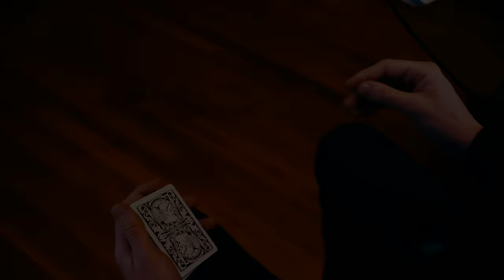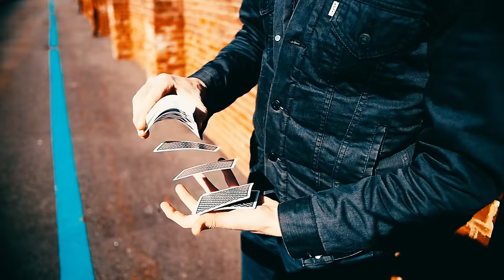Project S by Simon Black // Official Trailer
Simon has skirted the underground for many years, creating a legend for impromptu magic with cards.

Project S is his anthology. A collection of 17 tricks, forces, productions & sleights.

In over 90 minutes of instruction, Simon opens the pandora's box on what's possible with a normal deck of cards.

Download Project S TODAY.

FULL CONTENTS

Air Bender: a selected card is fairly selected and lost in the pack. In a physics-bending display of skill, the performer balances a deck of cards on its thin edge, and, with nothing but a quick jet of air emitted from the mouth, slices it in two. The packets fall to the table, revealing the selection.

Ascaniesque: a graceful one-handed spread of cards, elegantly dropping 4 seemingly single cards to the table, while a fifth is concealed amongst them.

Asteroid Change: a visual color change in the spectator's hand the likes of which have never before been seen with sleight of hand.

Booster Gold: a visual color change you'll swear uses a flap.

B/T Change: a silky smooth visual color change with a modern remix.

Double Change: a beautifully choreographed visual color change of two cards.

DropSplit: a stunning blendo from the mind of Chris Stanislas, taught here in memoriam.

Fireweed: the cards are bridged after a riffle shuffle, and four kings bloom from the pack as if they were petals from a flower. In a quick turn of events, they change into four aces.

Hofzinser Mod: a slick new spin on an age-old force.

Oh Snap Change: a classic change with almost no cover.

PopSwipe: two cards appear in a split second as if plucked from midair.

Propaine: a vanish of a card in a sandwich that will make you do a double take.

Skywalker Flip: any desired cards flip face-up in the middle of a simple card spring.

StaticShock: a collectors routine on steroids that has to be seen to be believed.

S Classic Force: learn Simon's takes on the best force within the realm of sleight of hand. Never let anyone tell you it's not 100%.

DPS Production: a silly card production that is surprisingly eye-popping.

Tilt-a-Whirl: an insane color change of one card held at the fingertips. The mechanics are almost too much fun.

Learn all 17 Move Monkey items NOW.